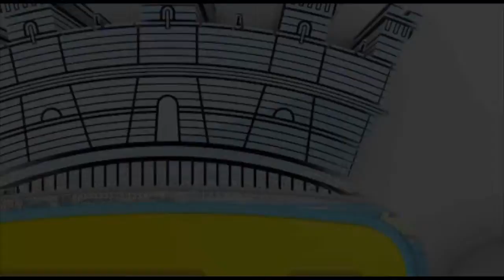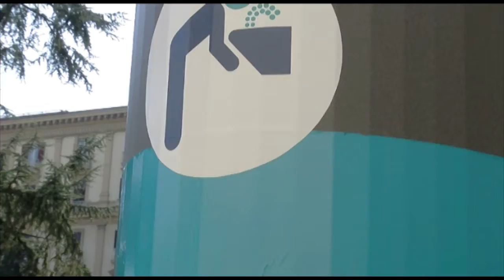Napoli e i beni comuni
Il sindaco de Magistris illustra i risultati conseguiti fino ad oggi da questa amministrazione comunale sul tema dei beni comuni.